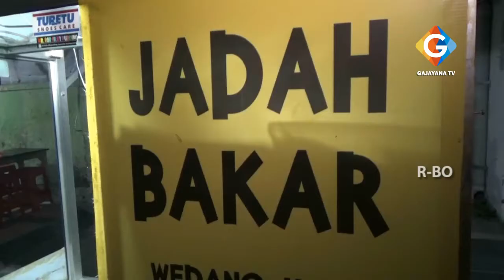RAYAKAN HUT RI KE 75 , SEORANG PENJUAL GORENGAN MEMAKAI SERAGAM SD